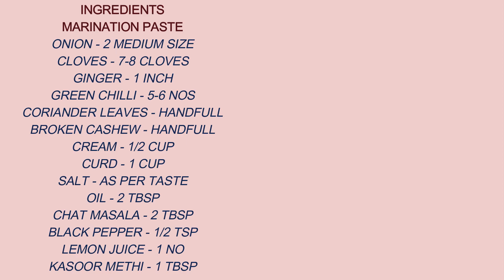AFGHANI CHICKEN/INSTANT & DELICIOUS RECIPES/AFGHANI CHICKEN GRAVY/SUBSCRIBER SPECIAL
SIMPLE ,EASY,HOMEMADE YET VERY TASTY AND DELICIOUS COOKING VIDEOS.
EXPLORE YOUR INNER CHEF WITH FOODMADE .
KEEP SUPPORTING AND STAY SAFE.

GEARS USED:-
GORILLA TRIPOD
TRIPOD MOUNT ADAPTER
KITCHEN TIMER/STOPWATCH
DIGITAL WEIGHING SCALE
DIGITAL WEIGHING SCALE COMBO
RING LIGHT

COOKING
OLIVE OIL
NON STICK KADHAI
CHOPPING BOARD
COOKING SPOON

INGREDIENTS

MARINATION PASTE

CLOVES - 7-8 CLOVES
CORIANDER LEAVES - HANDFULL
BROKEN CASHEW - HANDFULL

LEMON JUICE - 1 NO
KASOOR METHI - 1 TBSP